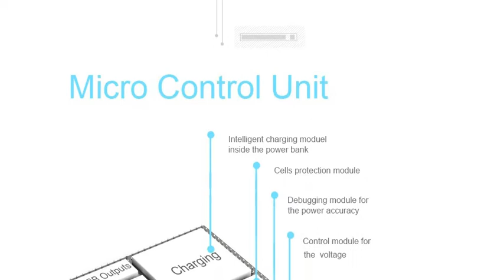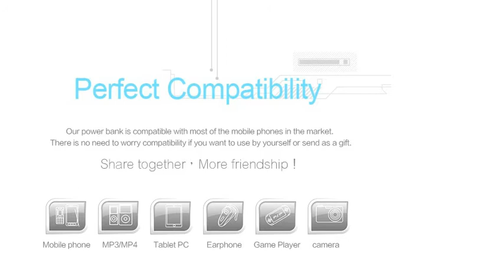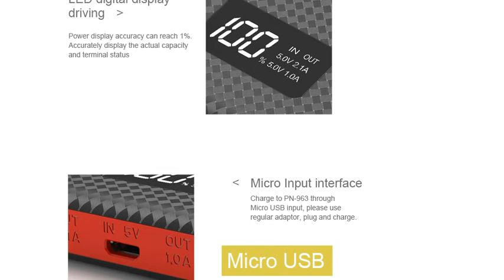Pineng PN 963 Original New 10000mAh Portable Battery Mobile Power Bank